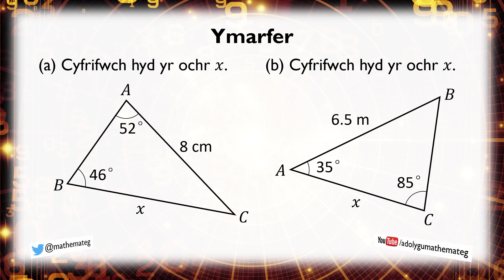[401 Rh/U] Y Rheol Sin: Darganfod Ochrau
Sut ydych yn defnyddio'r Rheol Sin ar gyfer darganfod hyd ochrau mewn triongl?